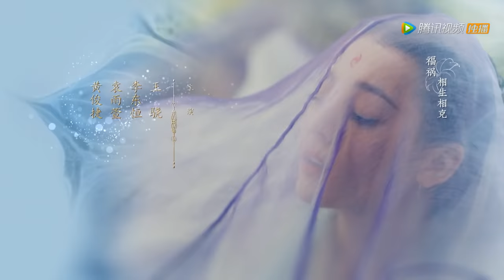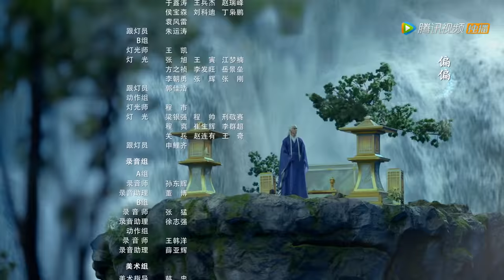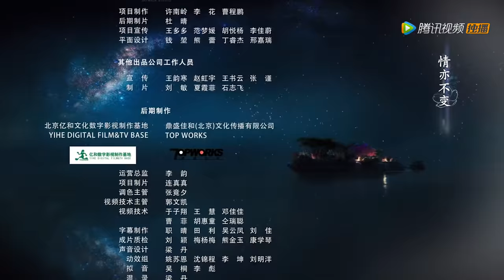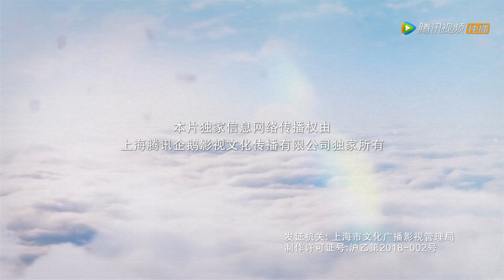ENG SUB【三生三世枕上书 Eternal Love of Dream】EP51 | 帝君和小九在兵藏之礼上疯狂撒狗粮